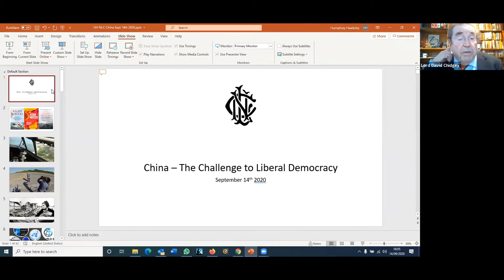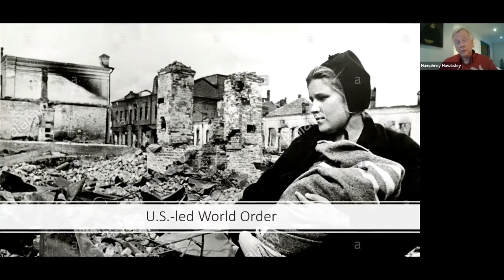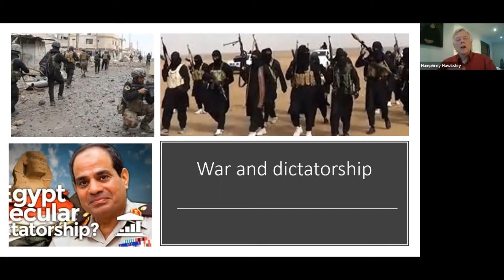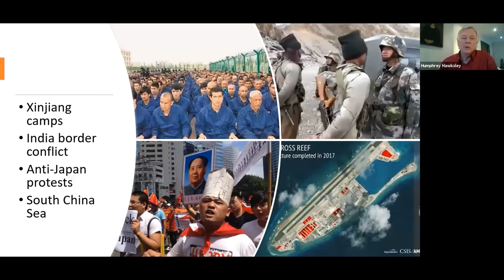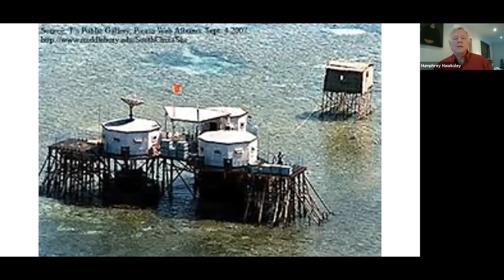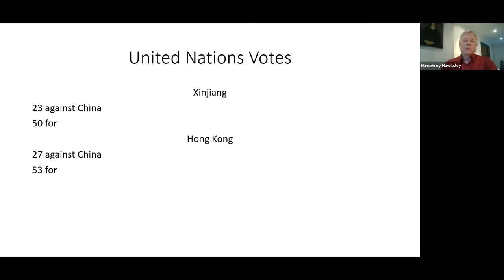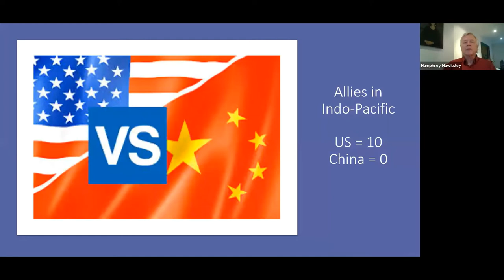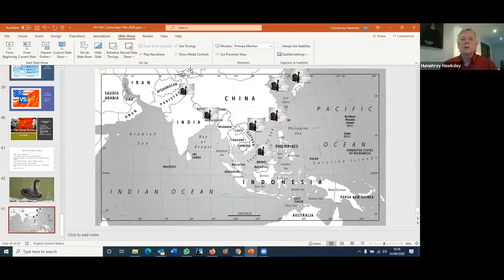NLC ZOOM TALKS: China and the Challenges to Liberal Democracy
NLC Commonwealth Forum
14 September 2020

The next in the series of NLC Commonwealth Forum Zoom talks featured best-selling author and former BBC foreign correspondent, Humphrey Hawksley - he presented an online talk entitled 'China and the Challenge to Liberal Democracy'.

The event was chaired by Lord Chidgey, President NLC Commonwealth Forum and Co-Chair of the All Party Group on the Commonwealth. Lord Palmer of Childs Hill OBE – Deputy Speaker in the House of Lords and Deputy Chairman of Committees in the House of Lords provided concluding remarks.